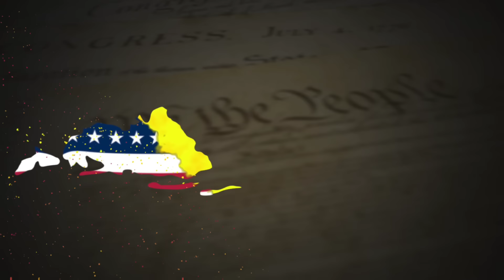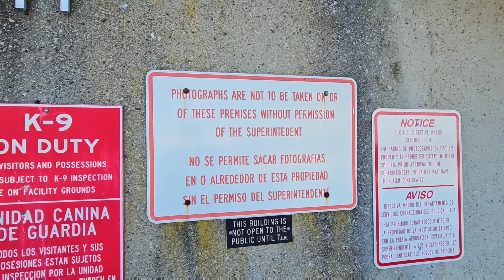Correctional Officers Try To REMOVE Journalists From PUBLIC Property! The Police Are On The Way!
It truly helps spread this around for more Patriots to see it and I appreciate __________________________________________________________________

This is the Dash Cam I use in my vehicle & recommended

Loyalty Badges
Exclusive Emojis
Photos and Status Updates
Member Shout-Outs
Priority reply to comments
Discounted merchandise
Members-only polls